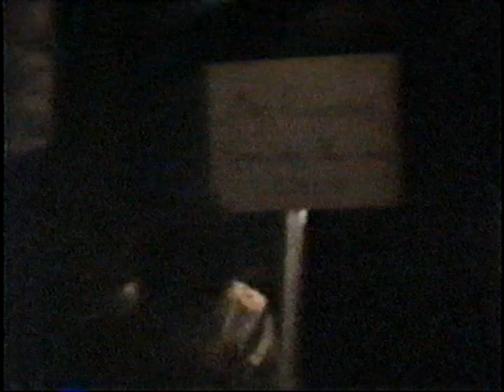kristen hall: 1991-05-14 trackside tavern - decatur, georgia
truth hurts (don't it)
island
thinking about me
howie
grandpa's song
its alright
fade away blind